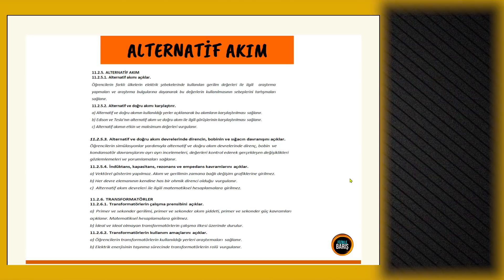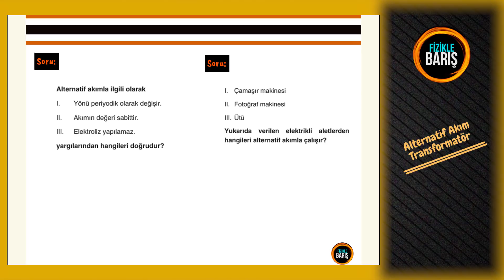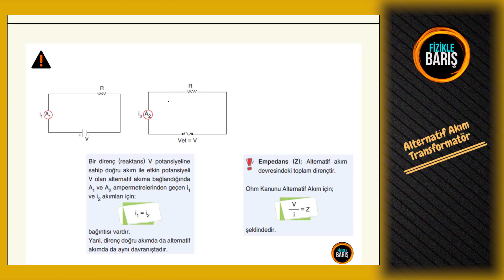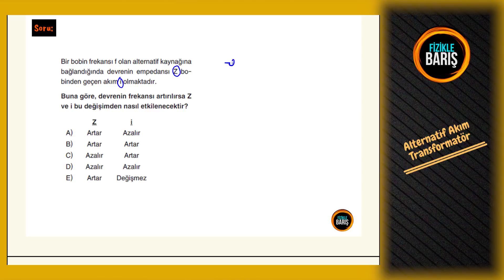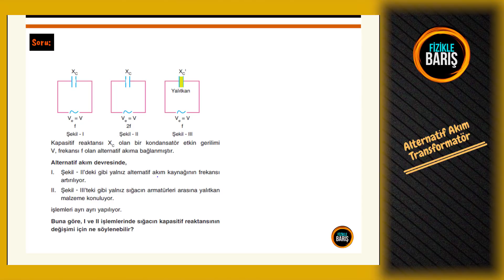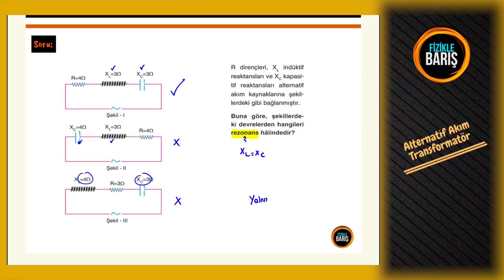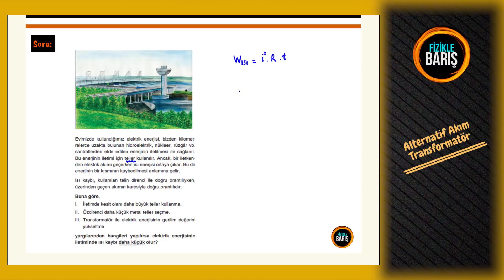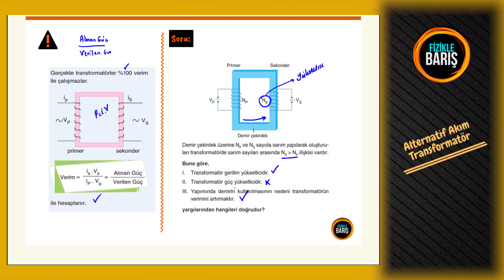AYT FİZİK KAMPI-20 (ALTERNATİF AKIM VE TRANSFORMATÖRLER)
AYT FİZİK GENEL TEKRAR KAMPI, 30 GÜNDE AYT FİZİK GENEL TEKRAR, AYT FİZİK KAMPI VEKTÖRLER
Fizik dersine olan bakışınızı değiştiren Fizikle Barış kanalında bulabilecekleriniz:

fizik 9.sınıf, fizik 11.sınıf, fizik atışlar, fizik ayt benim hocam, fizik ayt 2021, fizik atışlar soru çözümü, fizik bilimine giriş, fizik bilimine giriş tyt, fizik benim hocam,
fizik basınç, fizik bağıl hareket, fizik bilimine giriş soru çözümü, fizik basınç 10.sınıf,
fizik çembersel hareket, fizik çembersel hareket soru çözümü, fizik çıkmış sorular,
fizik dalgalar